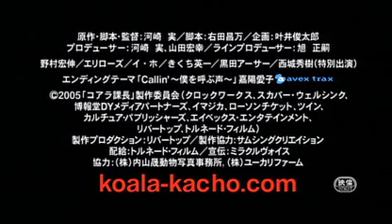executivekoalatrailer.m4v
Executive Koala Trailer.